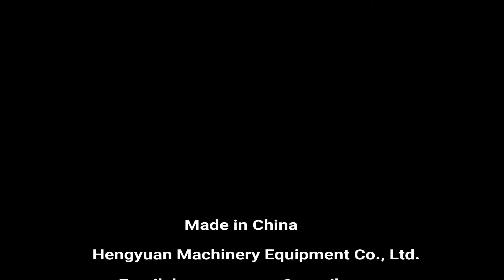Automatic Round Bottle Labeling Machine for chitosan hemorrhoid lotion HDPE Bottle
▷▷Automatic Self-adhesive non-dry sticker-on label applicator/ multi-functional general-purpose round bottle label applicator

▷Technical Parameter:
1. Labeling speed: 0-25meter/m
2. Object height: 30-280mm
3. Object diameter: 30-120mm
4. Label height: ≤140mm
5. Label length: 25-300mm
6. Labeling error: ≤±1mm
7. Roller inner dia: φ76mm
8. Roller outer dia: φ350mm
9. Power: 1.2KW
10. Power supply: 220V/50Hz
11. Dimension: 2000(L)x1100(W)x1300(H)mm
12. Weight: 150Kg